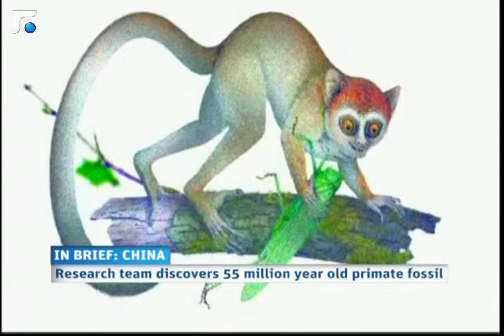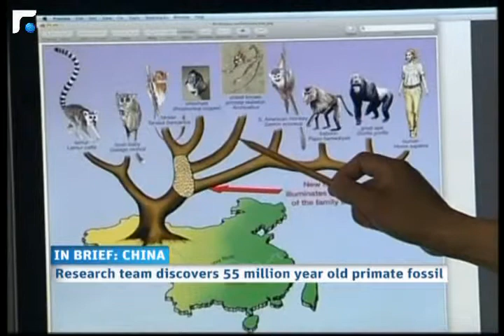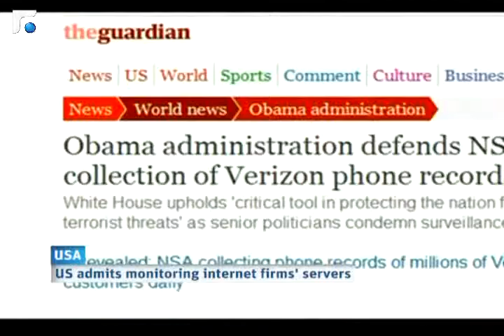النشرة الانجليزية News in English 07/06/2013